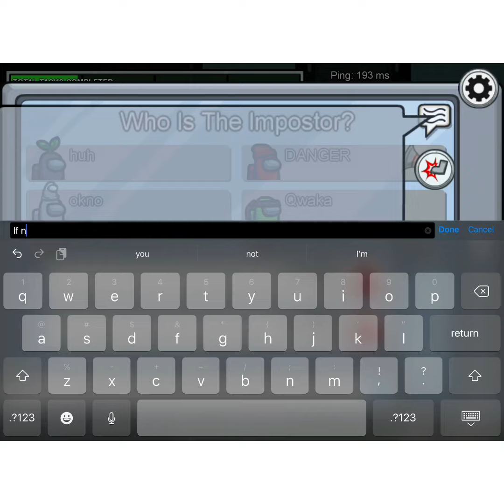Bad timing among us